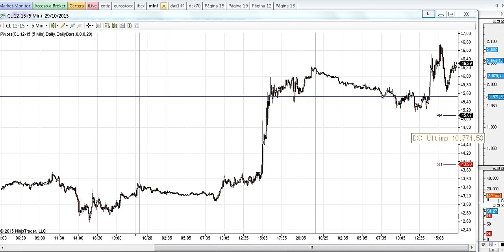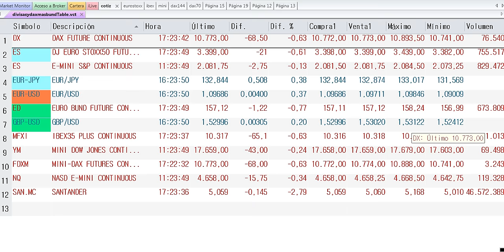Resumen de mercados en 90 segundos del jueves 29-10-2015 por José Luis Cárpatos